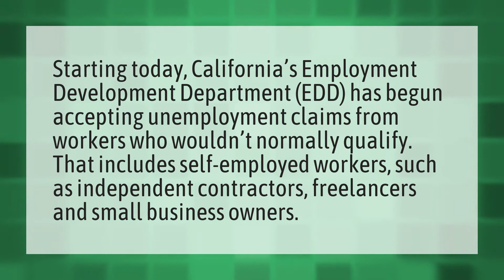Can self employed get unemployment benefits in California?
Unemployment Extension • Can self employed get unemployment benefits in California?